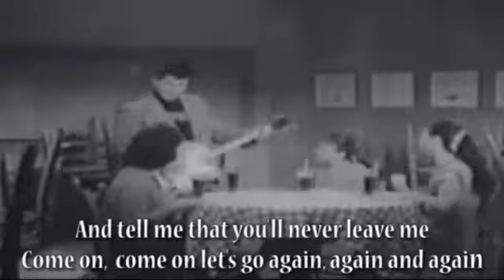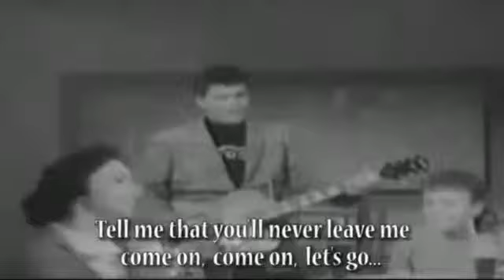Los Lobos Donna Vídeo